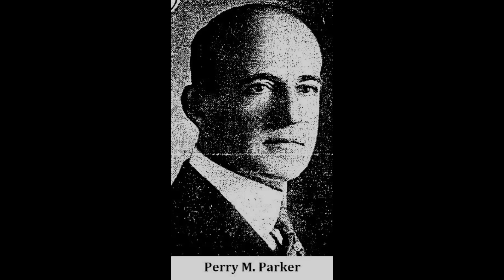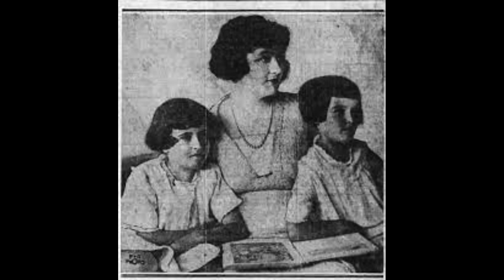The HORRIFIC Death Of Marion Parker | True Crime (Real Voice)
On Thursday, Dec. 15, 1927, shortly after noon, a well-dressed young man with dark, wavy hair rushed into the Mount Vernon Junior High School on 17th Street in Los Angeles. The man went into the school office, found registrar Mary Holt, and told her that he worked at the Los Angeles First National Trust and Savings Bank and that his boss, Perry M. Parker, had been seriously injured in an automobile accident.